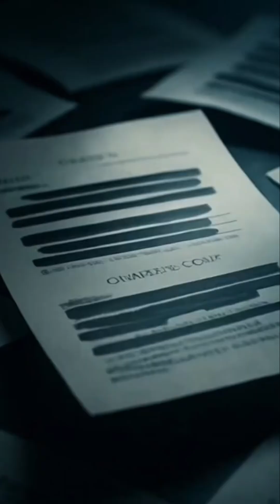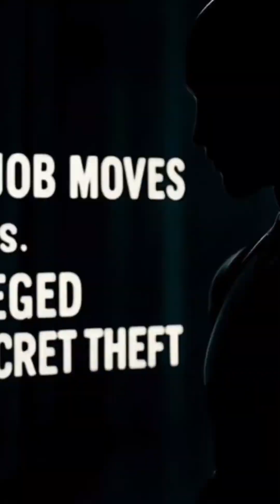Tesla's Robot Secrets STOLEN?! Engineer's SHOCKING Betrayal!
We're diving deep into the Tesla lawsuit against a former engineer accused of stealing Optimus robot secrets to launch a rival company. We'll break down the allegations and the implications for the future of humanoid robots.